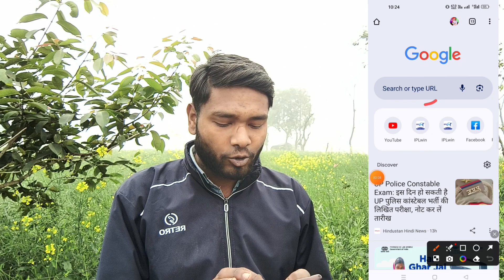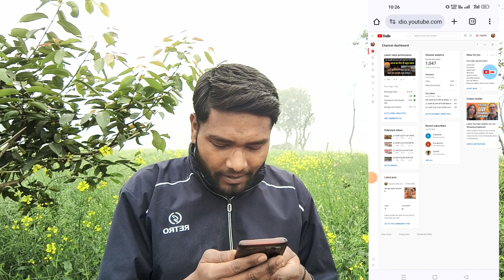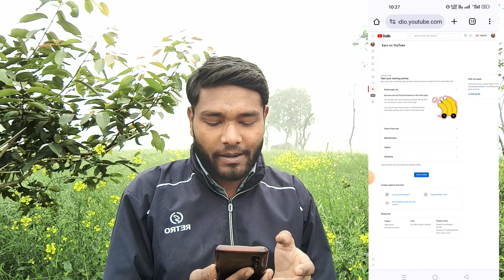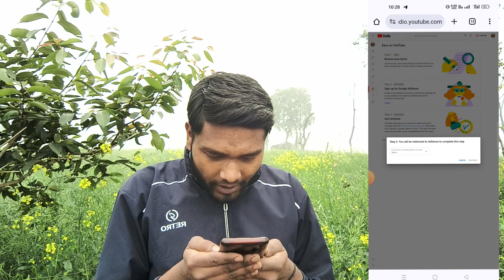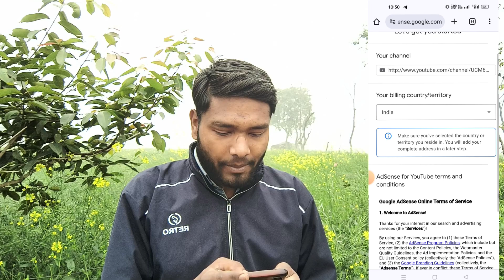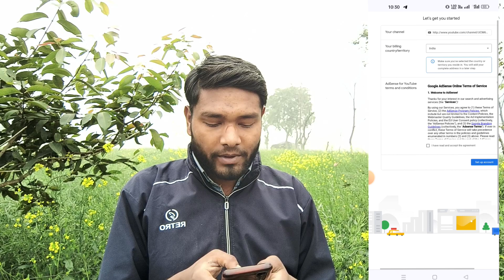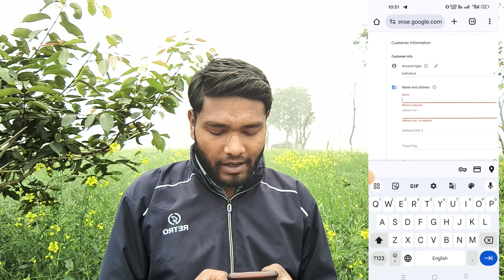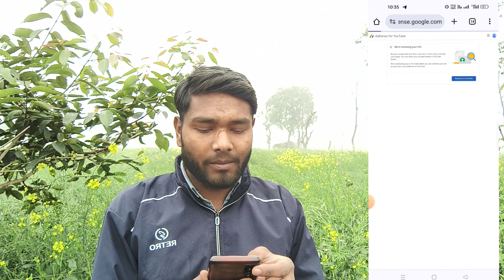YouTube channel kaise monetization karen 2024 | YouTube channel monotyge kaise karen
YouTube channel monetization kaise karen 2024 | YouTube channel monetization kaise kare

Channel monotyge kaise karen 2024 mein | YouTube channel monotyge kaise karen

YouTube channel kaise monetization kren | YouTube channel kaise monotyge kare

About this video- doston is video mein maine bataya hai ki aap apne youtube channel per 1000 subscribe or 4000 ghante ka  wochtime complete karne ke bad apna apne youtube channel monetization ke liye kaise apply karna hai